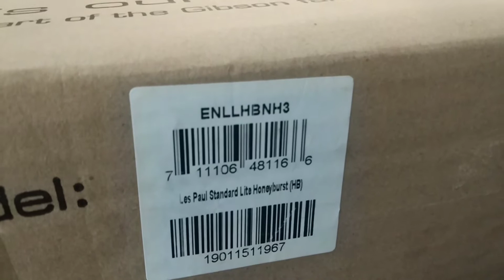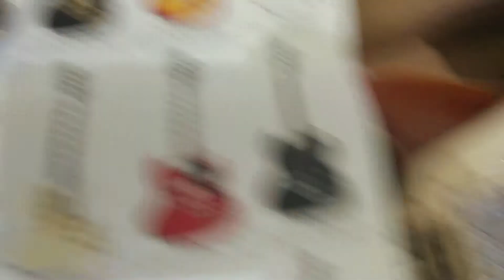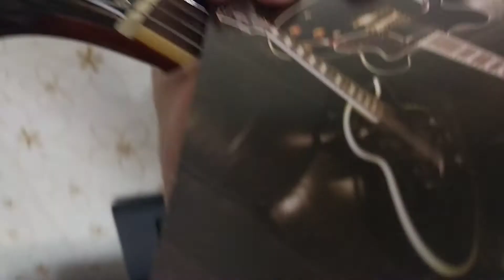Unboxing Epiphone Les Paul Standard Lite Honeybrust